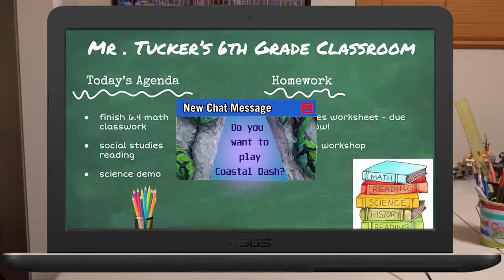Global Finals 2021: Technical Challenge (1st Place, Middle/Orange Site)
Team: DI-zaster reDefIned
Challenge: Technical Challenge
Level: Middle (Orange Site)
Global Finals 2021 Placement: 1st Place